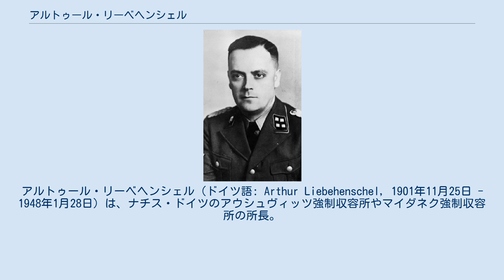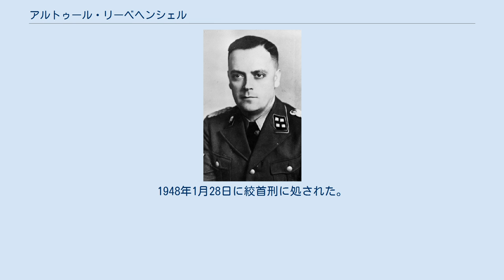アルトゥール・リーベヘンシェル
アルトゥール・リーベヘンシェル（ドイツ語: Arthur Liebehenschel, 1901年11月25日 - 1948年1月28日）は、ナチス・ドイツのアウシュヴィッツ強制収容所やマイダネク強制収容所の所長。
親衛隊（SS）の将校であり、最終階級は親衛隊中佐（SS-Obersturmbannführer）だった。
 ポーゼン出身。
経済学と行政学を学ぶ。
第一次世界大戦にも従軍し、上級曹長まで昇進。
1932年に国家社会主義ドイツ労働者党（ナチス党）に入党（党員番号932,766）。
1934年に親衛隊（SS）に入隊し（隊員番号39,254）、髑髏部隊に勤務した。
1934年からトルガウのリヒテンブルク強制収容所（de:KZ Lichtenburg）に副所長をしていた。
1937年に強制収容所総監テオドール・アイケの事務所で勤務し、強制収容所の総監業務に当たるようになる。
 1942年にナチ強制収容所が親衛隊経済管理本部D局の所管に移行した後にもD局に移動となり、引き続き強制収容所監督業務にあたる。
さらに1943年11月にルドルフ・フェルディナント・ヘスの後任としてアウシュヴィッツ強制収容所の所長に就任する。
1944年にヘスが再度アウシュヴィッツの所長となると1944年5月19日からマルティン・ゴットフリート・ヴァイスの後任としてマイダネク強制収容所の所長に就任する。
ソ連軍の接近でこの収容所から避難したのちは親衛隊人事部へ配属された。
 戦後、アメリカ軍の捕虜となる。
身柄はアメリカ政府からポーランド政府へ引き渡された。
クラクフでポーランドが開いたアウシュヴィッツ裁判にかけられ、死刑判決を受けた。
1948年1月28日に絞首刑に処された。